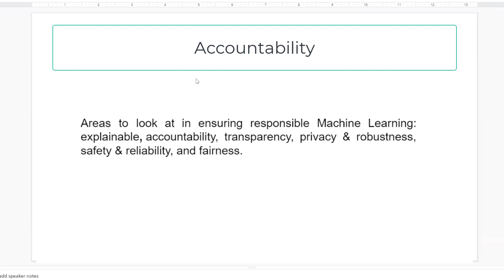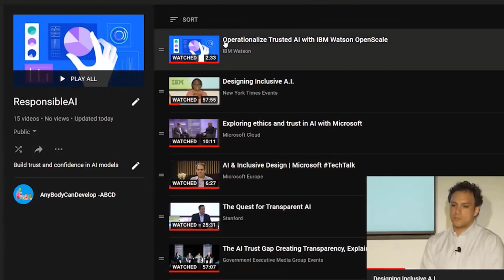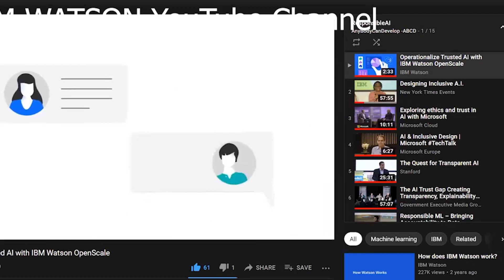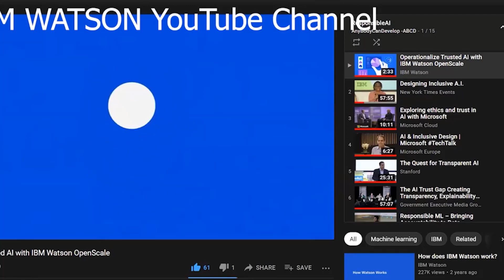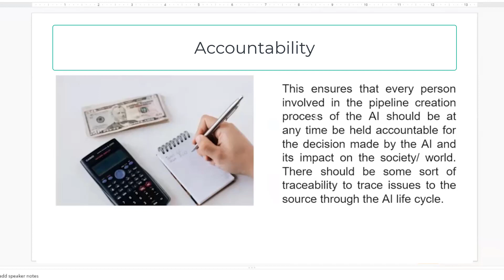5:Accountability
Accountability ensures that every person involved in the pipeline creation process of the AI should be at any time held accountable for the decision made by the AI and its impact on society/ world. There should be some sort of traceability to trace issues to the source through the AI life cycle.